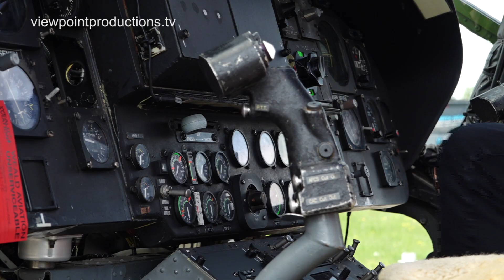Lynx Project - Engine Test, June 2021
Engine being started during the Lynx helicopter restoration project at Weald Aviation, June 2021. Follow the progress of the restoration of Lynx XZ179 on facebook at Project Lynx